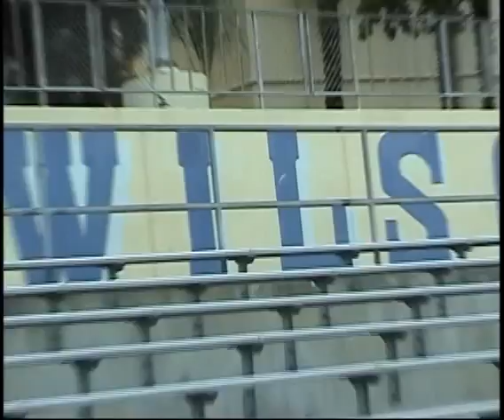L.A "Army Strong" Fiesta Bowl 2008..Javier Cid ..Roosevelt